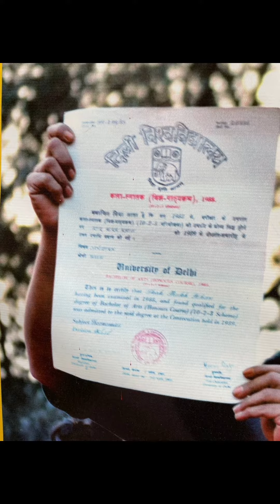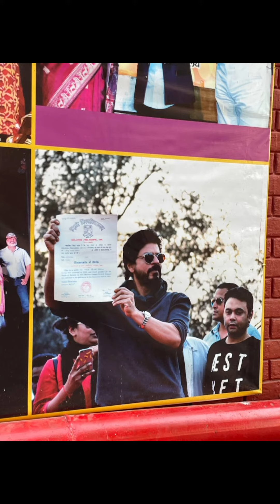My alma mater, Hansraj College, New Delhi ❤️